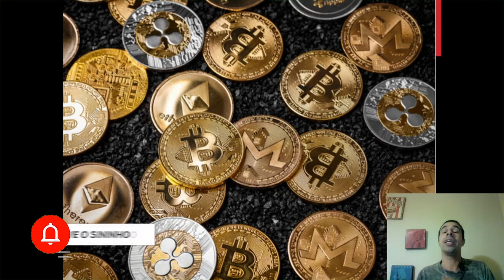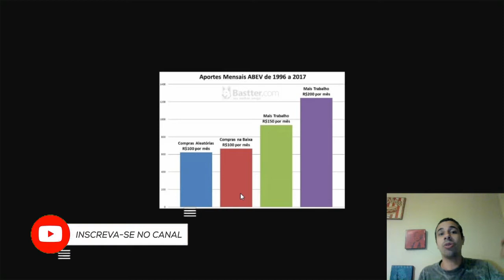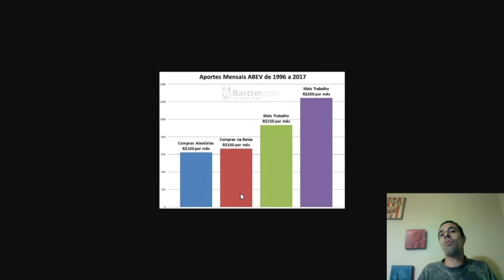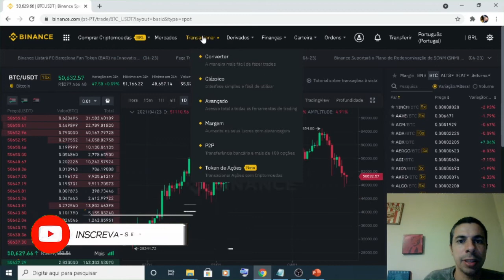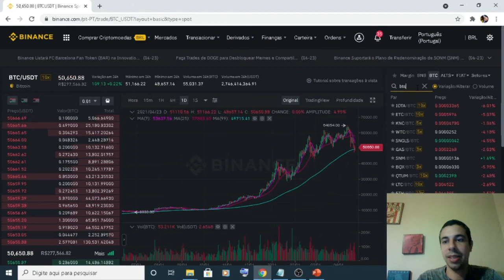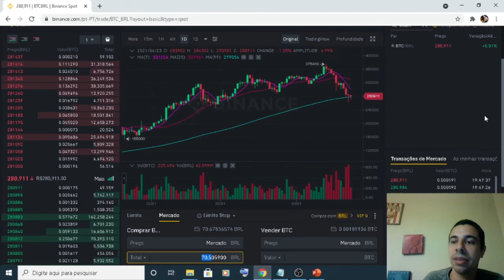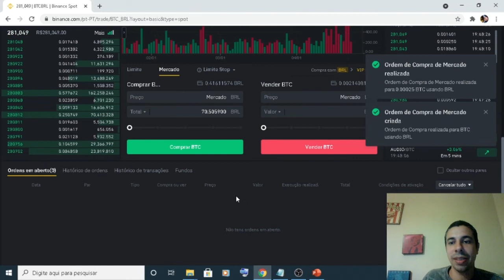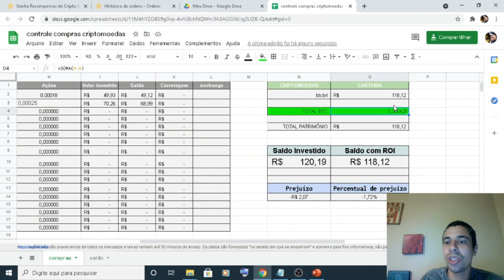Bitcoin estratégia hold na prática [comprando na Binance]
Neste vídeo daremos prosseguimento a estratégia hold aqui do canal e na oportunidade irei mostrar como fazer negociações dentro da Binance de compras regulares de Bitcoin.

O preço do ativo importa para o pequeno investidor ? Irei mostrar com argumentos fundamentados em estudos do mercado financeiro que para o pequeno investidor o preço do ativo não importa já que os mercados são financeiros são eficientes em precificar os seus ativos, na sequencia irei mostrar como negociar na maior exchange do mundo que é a Binance e porque negociar nesta plataforma que além de ser a maior oferece uma enorme gama de opções de negociação, entre elas mostrarei melhor sobre o Staking que é uma opção muito interessante para quem se utiliza da estratégia hold. Iremos portanto além de fazer a compra do bitcoin ao vivo se utilizar da plataforma para guardar nossas criptomoedas ociosas na "poupança" Binance, fazendo assim com que os bitcoins se multipliquem ao longo do tempo.

No hold é estremamente necessario a consistencia na estratégia, por isso hoje começaremos na prática nossos investimentos de longo prazo no bitcoin e alimentaremos nossa tabela disponível no google drive, irei detalhar o que realmente importa nesta estratégia. Claro, acumulação máxima de Bitcoins, afinal estamos investindo em algo que tem fundamentos sólidos, não estamos aqui para especular, isso deixamos para os traders e como já disse em outros vídeos, acredito que até os traders de sucesso se utilizam do holder e colocam em jogo somente uma pequena parte do capital para risco e o grosso é a acumulação em ativos de valor como o bitcoin.

Vou deixar na descrição deste vídeo o grupo do telegram do canal Bitcoin holder, focado em debater sobre esta estratégia aplicada ao mercado cripto para conversamos melhor sobre dúvidas que novos usuários tenham ou de como operar no mercado. Então vejo todos vocês no grupo para conversarmos e já acompanhem o canal que toda semana de forma recorrente iremos discorrer sobre holder em bitcoin.

Ordem do vídeo:

- Preço não importa
- Compra de Bitcoin na Binance
- Preechendo a tabela
- conclusão

Bitcoin estratégia hold na prática na Binance